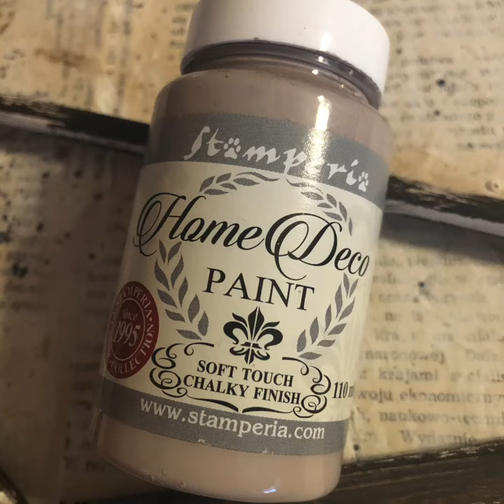DIY TUTORIAL decoupage shabby chic hanger - wieszak decoupage - vintage decoupage shabbychic l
Decoupage shabby chic hanger